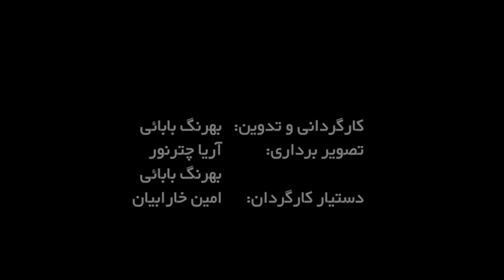Rope Access - pasargad bank project